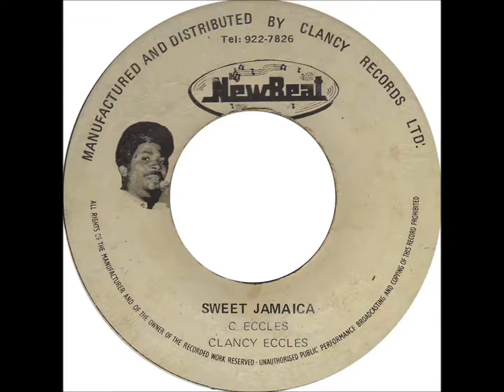Clancy Eccles Sweet Jamaica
Label: New Beat Records
Format: Vinyl, 7", 45 RPM
Country: Jamaica
Released: 1970
Genre: Reggae
Style: Reggae